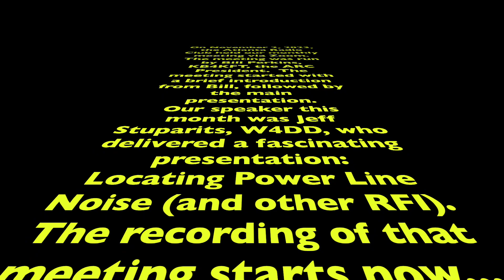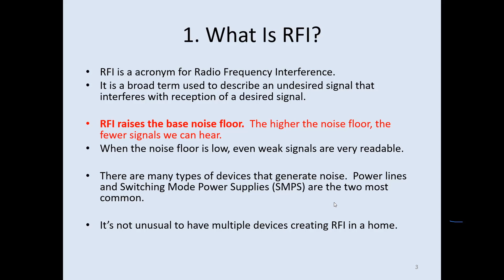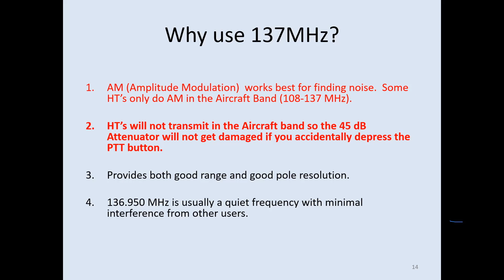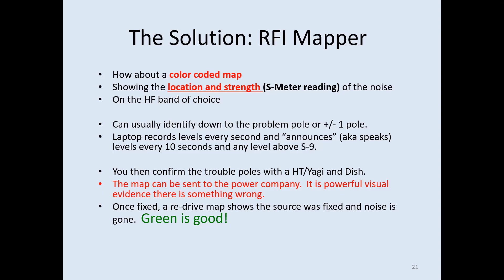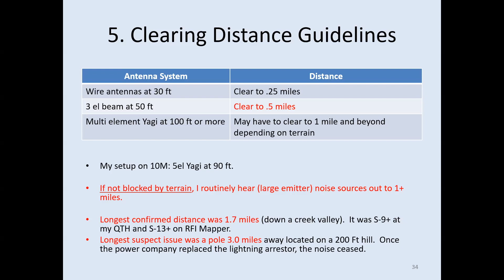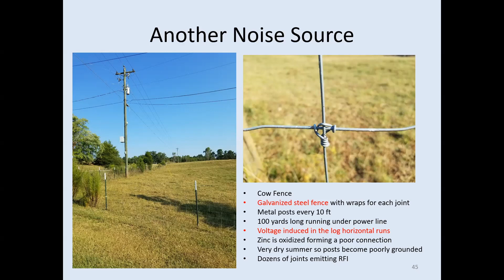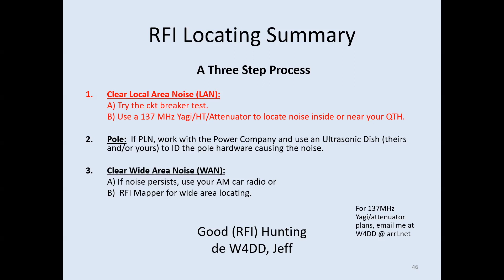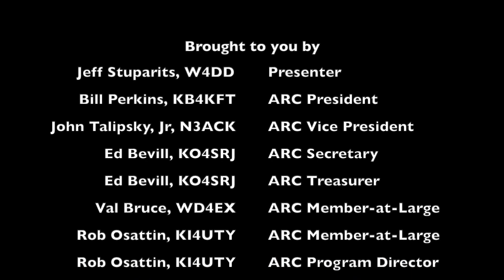ARC Meeting November 2023 Jeff Stuparits, W4DD Locating Power Line Noise (and other RFI)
Meeting -  Jeff Stuparits, W4DD - Locating Power Line Noise (and other RFI)
Date: Thursday, November 2nd, 2023
Time: 7:30 PM ET (2330Z)
Location: Zoom
Speaker Location: Zoom
Meeting Notes: Bill Perkins, KB4KFT, the ARC President opened the meeting with a little business and he talked about future club events after the presentation.
Presentation:  Radio Frequency Interference (RFI) can be generated from many different devices and can decrease or totally eliminate your ability to hear stations on your HF or VHF radio.  In today’s modern world of numerous electronic devices in and around our homes, it’s not a matter of if you have RFI but how many devices are generating it and how significantly is it interfering with your Ham Radio receiving ability.  It can also affect other services like AM radio, FM radio, Over-the-Air TV, DSL Internet, public safety communications, and even cellular telephones.

Our presenter is Jeff Stuparits, W4DD.  Jeff became interested in RFI about fifteen years ago when RFI affected his ability to enjoy ham radio for contesting, weak signal work, and rag chewing.  In addition to providing information on locating RFI, he will also have a few pieces of hardware for show and tell.  Jeff is retired from a large cellular company where he worked in the Advanced Technology Group on spectrum issues including cellular spectrum optimization and FCC spectrum auctions.  In addition to his 20 years in cellular, he also worked in Telephone Operations and Air Defense Communications.  Jeff’s background  includes a EE, a MBA, and he is a licensed P.E.  Additional information about Jeff can be found on his QRZ web page or page 13 of the August 2022 QST, Member Spotlight.